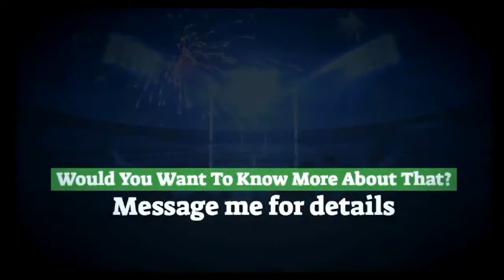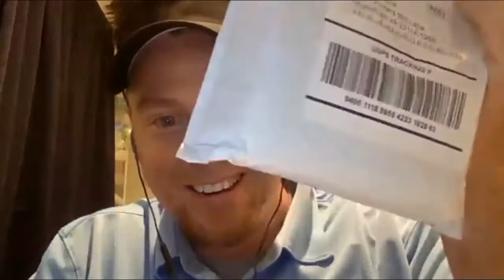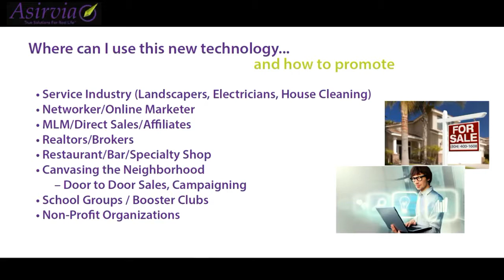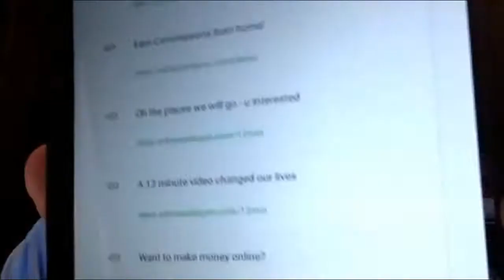Asirvia Product Video YouTube